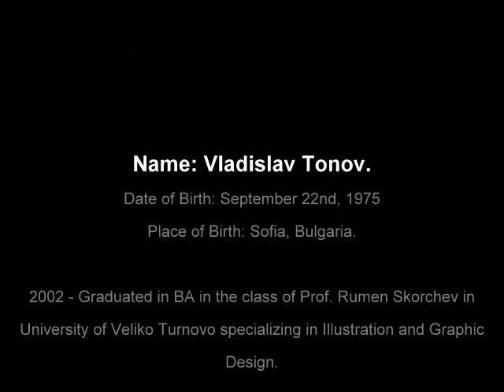Cartoons by Tonov.com Portfolio LyubakaVideo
Name: Vladislav Tonov.
Date of Birth: September 22nd, 1975
Place of Birth: Sofia, Bulgaria.
2002 - Graduated in BA in the class of Prof. Rumen Skorchev in University of Veliko Turnovo specializing in Illustration and Graphic Design.

2002 - Work in design company GGarant: designs, prepress, logos, vynyls and cutters.

2003 - Freelance illustrations for children's books at Zlatnoto Pate and Hermes Publishing

2005 - work in design studio Stil Vesta: logo design, adds and cutters

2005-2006 - VFX illustrator in Worldwide FX, a division of Nu-Image Inc.: concept art, storyboards and technical drawings

2006 - Freelance projects in Graphic Design and Concept Art